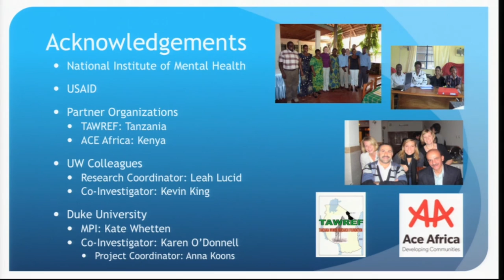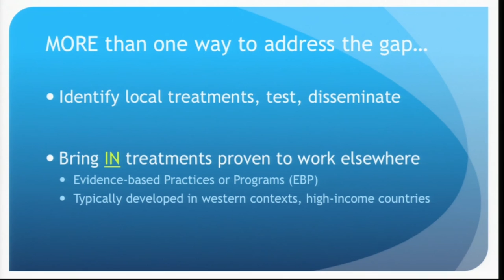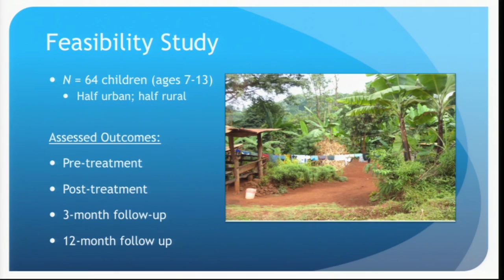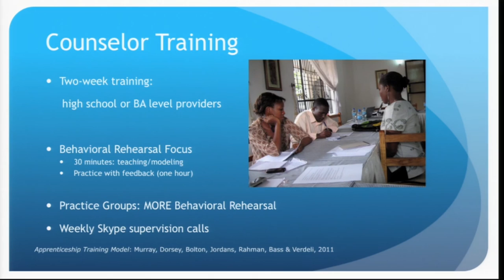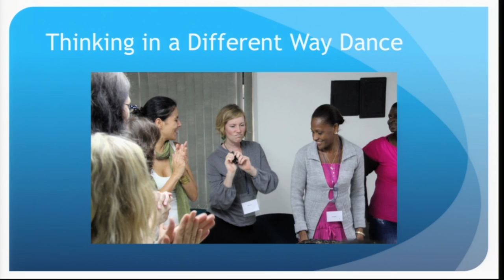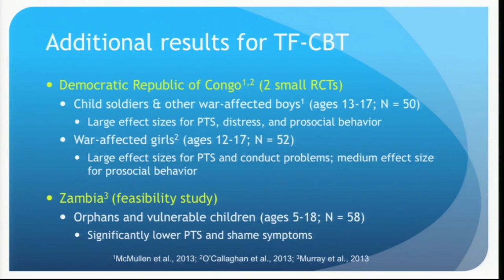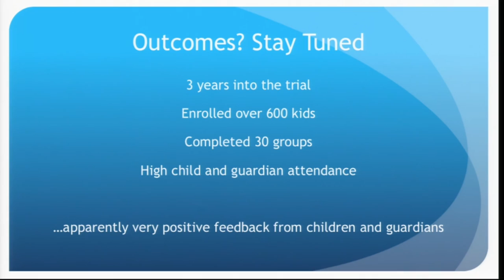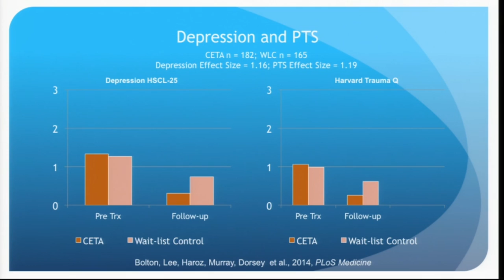Orphaned and At-Risk: Responding Globally to the Needs of Children, Pt II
Children in low- and middle-income countries have high rates of mental health needs that go untreated. Task-sharing approaches, in which lay counselors deliver mental health interventions, and recognition of the important contextual role of caregivers are both critical for improving outcomes for children and their families.

"Mind the Gap: Addressing Inequality in Global Mental Health Treatment" examines the mental health needs of children and adolescents in low- and middle-income countries. Due to shortages of mental health professionals in these settings, intervention often falls on lay counselors. University of Washington Professor Shannon Dorsey presents findings from studies examining outcomes for orphaned and disadvantaged children who received evidence-based mental health therapies from lay counselors. She also discusses directions for training and scaling these interventions.

Shannon Dorsey, Professor of Psychology, University of Washington

02/25/2015